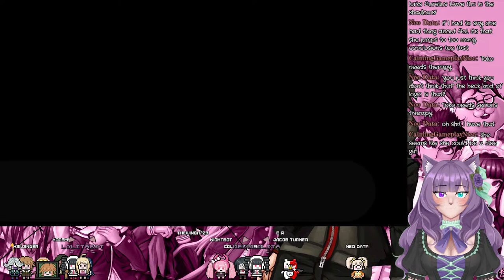✧*̥˚ Challenge Run*̥˚✧ Danganronpa Trigger Happy Havoc part 3~ Beginning of Chapter 2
What new places shall we discover? Who shall we vibe with during the daily life segment? Who will die at the end? Find out tonight!